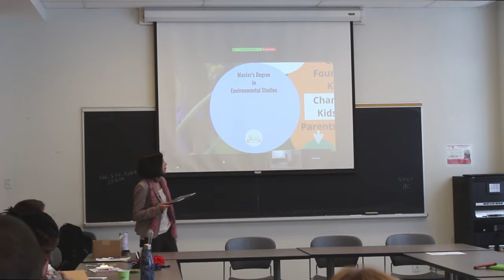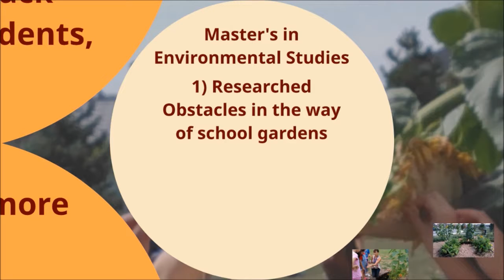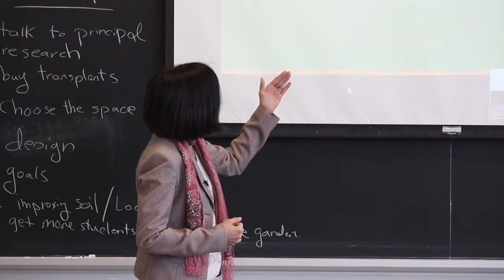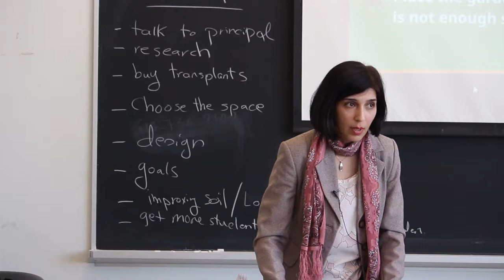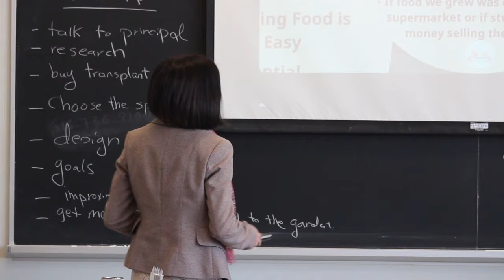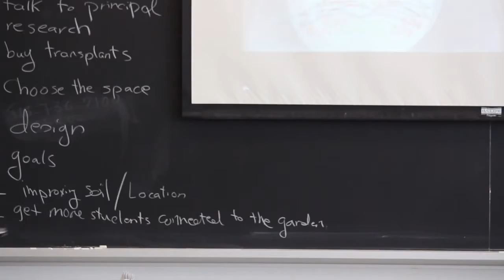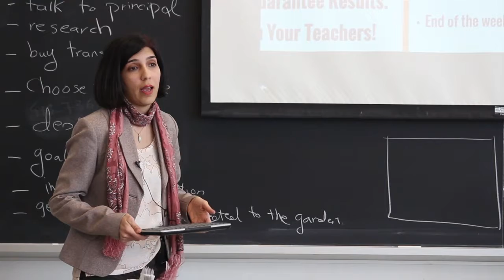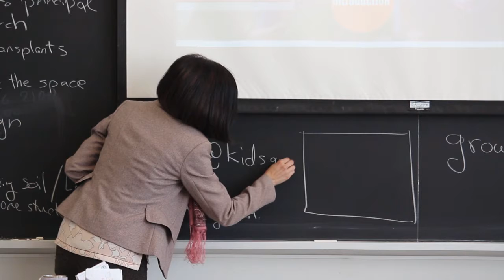Sustainable Success in School Gardens Made Easy: Conference at York University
Following the shared best practices, teachers will be able to grow successful and sustainable school gardens with minimum effort, time and budget.